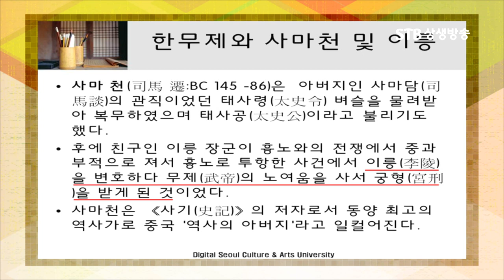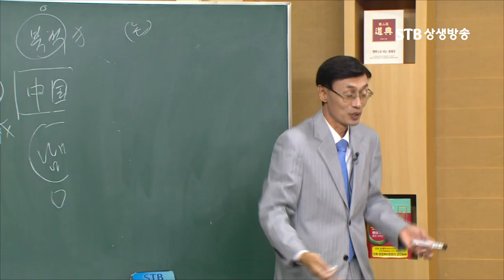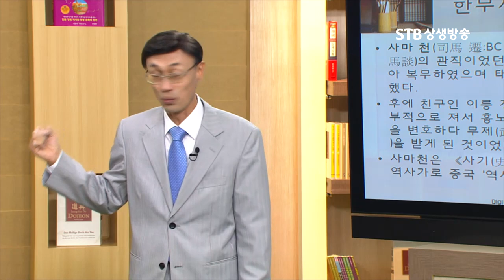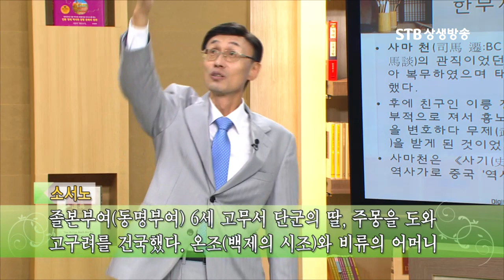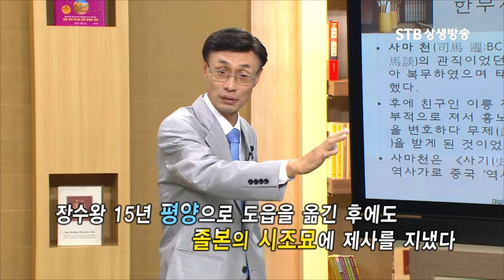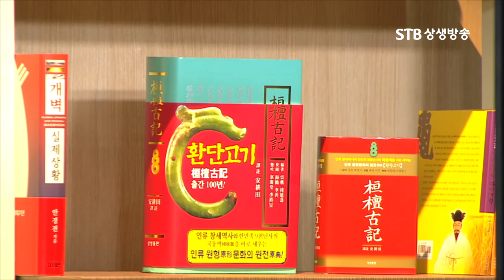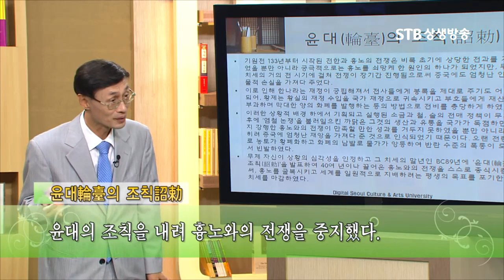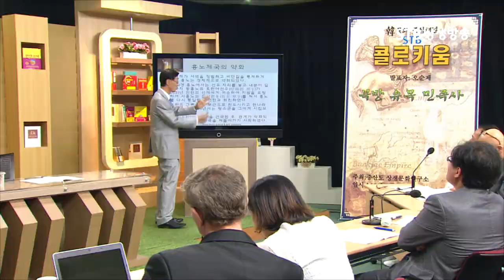한무제와 사마천 사기 기록, 이긴 나라가 없는데 한사군은 설치됐다니 기록적 모순 ㅣSTB상생방송 오순제박사